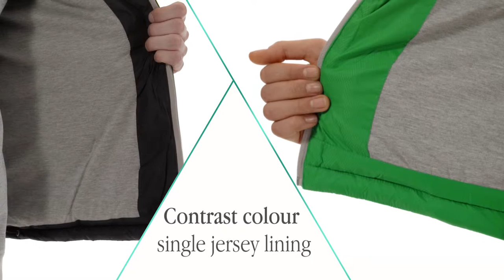Mixed Doubles bodywarmer | 33425 - 33426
Mixed doubles bodywarmer. Contrast colour single jersey lining. Detachable hood. Elastic drawstring with adjustable cord lock. Front pockets. Inside pocket. Centre front contrast coil zipper. Hanger loop. Heat transfer main label for tagless comfort. Diamond check fabric of 100% Nylon with AC white coating. 48 g/m². | # 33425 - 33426